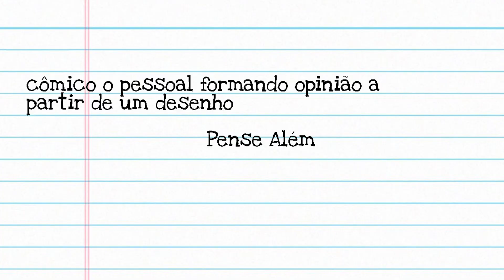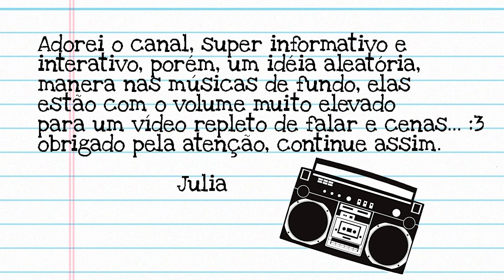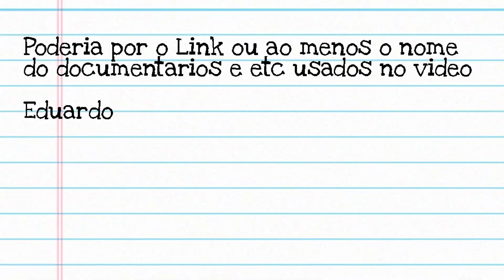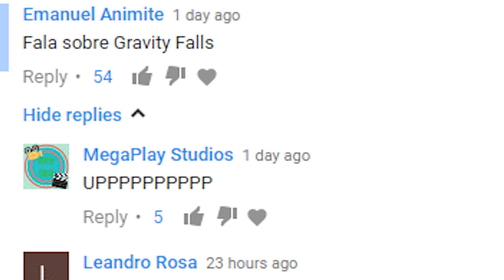Capivara Carteira #02 - Meteoro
A Capivara Carteira trouxe todas as mensagens de vocês. Tá na hora de ler algumas delas!